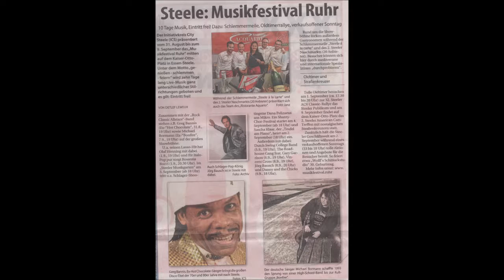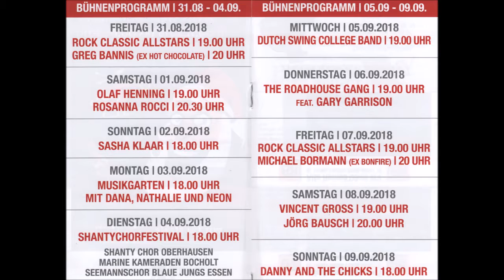1567 * Der Sportler * Essen-Steele * Musikfestival Ruhr * Rock Classic Altstars * 1 * 31.08.2018